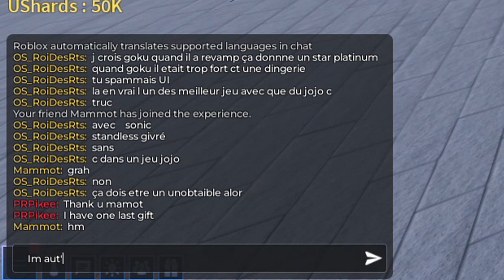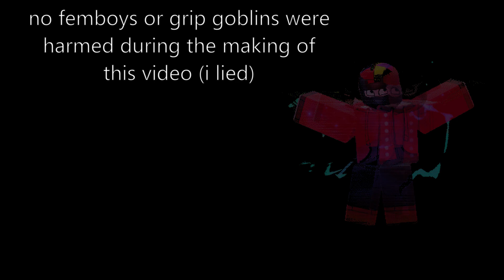auts best assassin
actual title i abuse dev specs ive been given